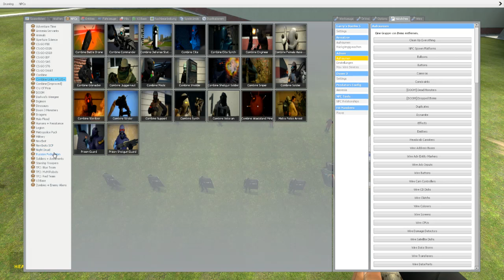GMod: Russian Tank T-90A VS. Combine